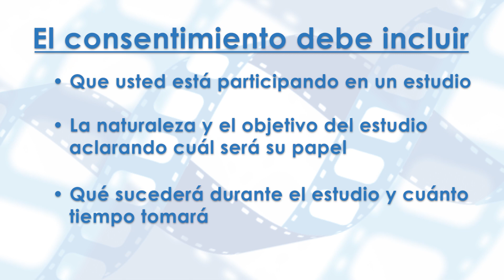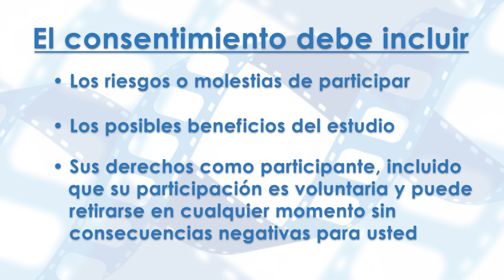Consentimiento informado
Isaac Rodriguez-Chavez, Ph.D., M.H.S.c., M.S.c., discusses informed consent in clinical trials and general research settings in Spanish.